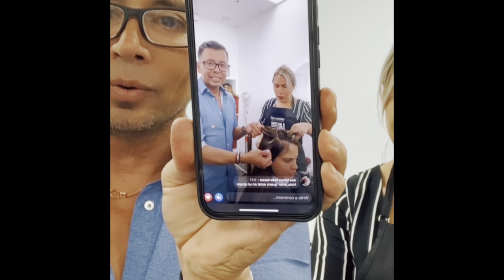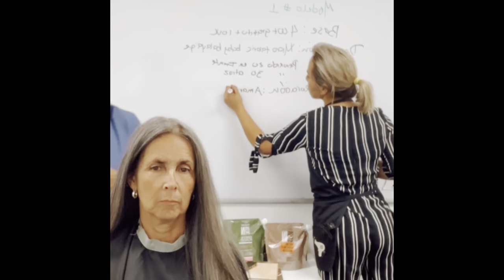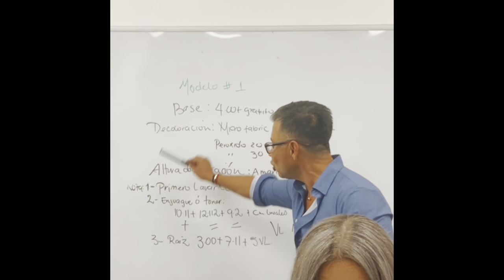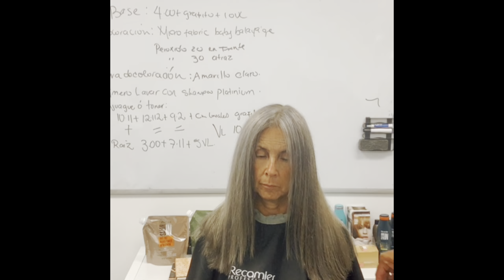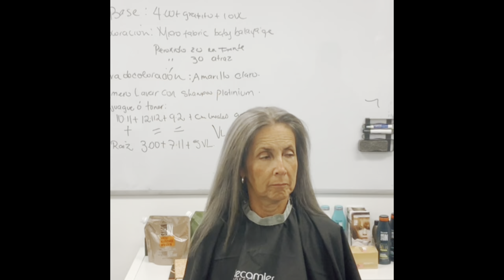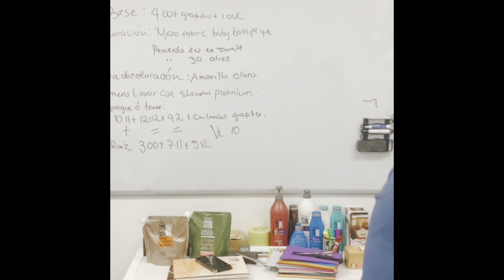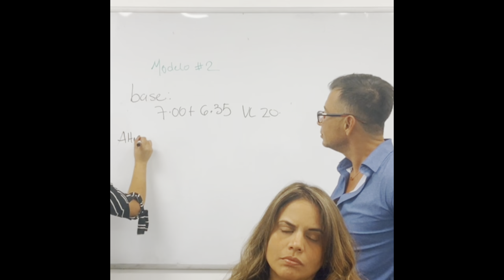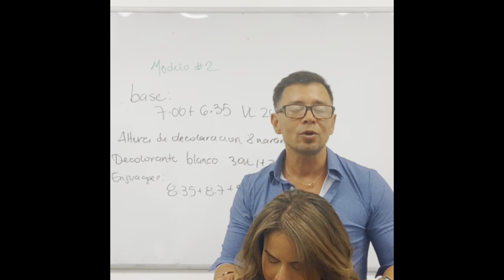Como realizar cabellos canosos y corrección de color